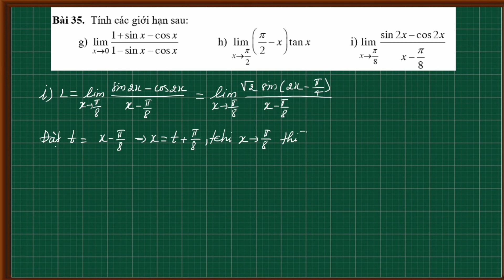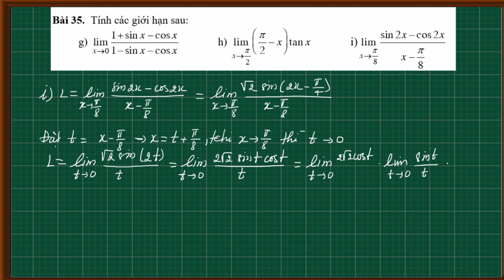Giới hạn hàm số|Giới hạn hàm lượng giác (phần 3)|Đại số 11|Thầy Nguyễn Văn Huỳnh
Giới hạn|Giới hạn hàm lượng giác|Giới hạn vô định dạng 0/0|Đại số 11